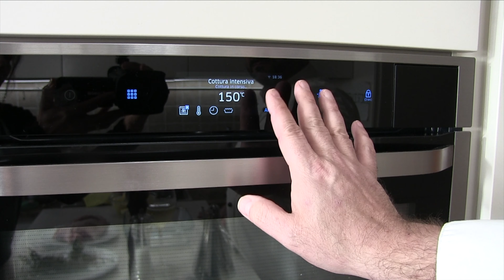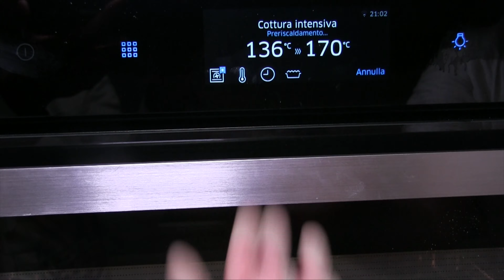Pierna de Cerdo Asada con Papas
❤ NUEVO VÍDEOS? todas la semana